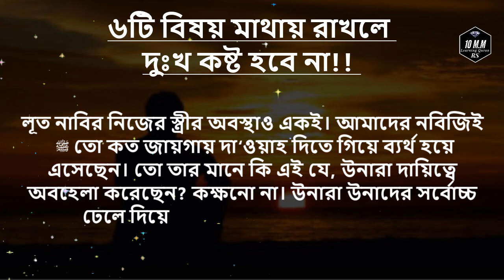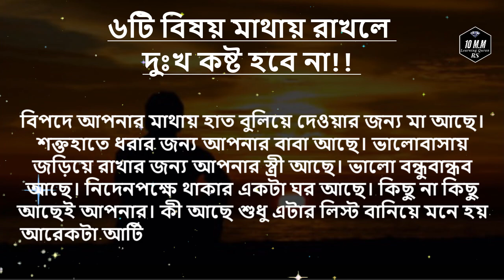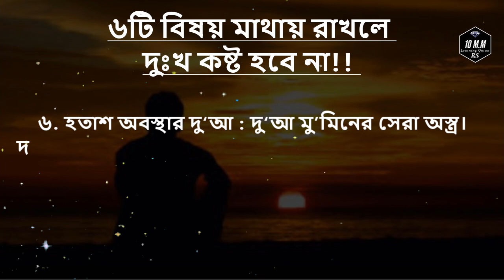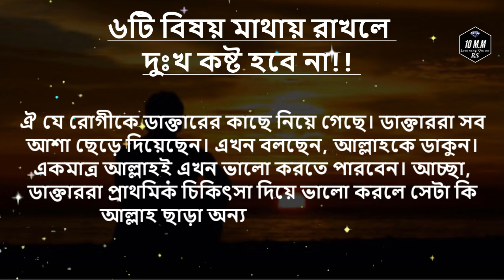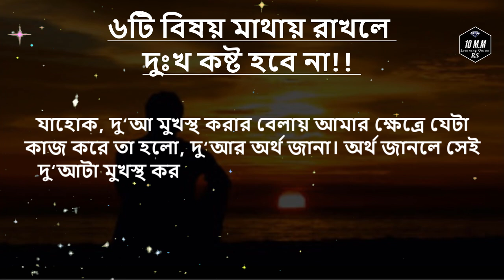এই ৬টি বিষয় মাথায় রাখলে দুঃখ কষ্ট হবে না!! ইনশাআল্লাহ্‌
মন খারাপ হয় না কার বলেন তো? আপনি মানুষ আর আপনার মন খারাপ হবে না, তা হতে পারে না। মানুষের মন খারাপ হবেই। ইয়াকূব নবীর কথা মনে আছে? ঐ যে উনার ছেলে ইউসুফকে তাঁর ভাইয়েরা মিলে কুয়োতে ফেলে দিল। ছেলের দুঃখে কাঁদতে কাঁদতে চোখের দৃষ্টিশক্তি পর্যন্ত হারিয়ে ফেলেছিলেন আল্লাহর এই নাবি।

আমাদের নাবি মুহাম্মাদের ‎ﷺ কথাই ধরুন। তাঁর নবুয়াতি জীবনের প্রথম দিকে অবস্থা যখন খুব খারাপ ছিল, তখন তাঁর পাশে ছায়া হয়ে ছিলেন তাঁর স্ত্রী খাদিজা। ঢাল হয়ে ছিলেন তাঁর চাচা আবু তালিব। অথচ এদুজন একই বছরে মারা গেলেন।

কাছের দুজন মানুষের এভাবে চলে যাওয়ায় ‎নবিজি ‎ﷺ এতটাই দুঃখ পেয়েছিলেন যে, সেই বছরটা মুসলিমদের কাছে “বিরহ বছর” নামে পরিচিতি পায়। উনাদেরও মন খারাপ হয়েছে। তবে হতাশ হয়ে পড়েননি। সেখান থেকে উঠে এসেছেন।

মন খারাপ আর হতাশ হওয়া কিন্তু দুটো এক জিনিস না। হতাশ ব্যক্তি নিজের উপর আশা তো ছেড়ে দেয়ই, আশেপাশের পরিবেশ থেকেও মন উঠিয়ে নেয়। কোথাও কোনো আশার আলো দেখতে পায় না। এভাবে নিজের তৈরি অন্ধকার কুঠুরীতে বাকি জীবন কাটিয়ে দিতে দিতে একসময় নিঃশেষ হয়ে যায়।

ঠিক আছে, বুঝলাম মন খারাপ। এখন ভালো করব কীভাবে?
মানুষের যেকোনো সমস্যা সমাধানের দুটো মৌলিক উপায় আছে। একটা ইসলামিক। আরেকটা সেক্যুলার। সেক্যুলার সমাধান শুধু বাহ্যিক আর দুনিয়ারটা দেখে।

মানুষ তার কাছে আর দশটা প্রাণী ছাড়া আর কিছু না। যেকারণে এই উপায়ে সমাধান করলে সমাধান হয়, কিন্তু সেটা স্থায়ী হয় না। মানুষের জীবনের মূল লক্ষ্যের সাথে যায় না। যেকারণে কিছুদিন পরপর আবার নতুন করে তাকে নতুন সমাধান খুঁজতে হয়।

কিন্তু ইসলামিক সমাধানে ইহকালীন পরকালীন দুটো দিকই থাকে। আপনার ডিভাইসের কোনো সমস্যা হলে আপনি কার কাছে যান? গুগলে। বা কোনো এক্সপার্টের কাছে। এরা কোথা থেকে শিখল বলেন তো? অরিজিনাল মেকারের দেওয়া ম্যানুয়াল বা ট্রাবলশুটার থেকে।

সহজ হিসাব। যে যে-জিনিস বানায় সে-ই ওটার ভালোমন্দ সবচেয়ে ভালো জানে। ওটার কোনো সমস্যা হলে কীভাবে ঠিক করতে হবে, সেটা তারচেয়ে বেশি ভালো আর কেউ জানে না।